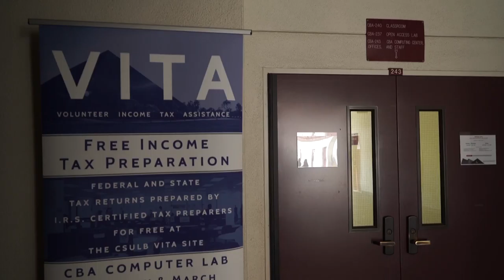Broll: Volunteer Income Tax Assessment, 2016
Footage includes
Cal State Long Beach students providing free tax assistance

Scenes from
College of Business Administration Building, Room 237
Cal State Long Beach